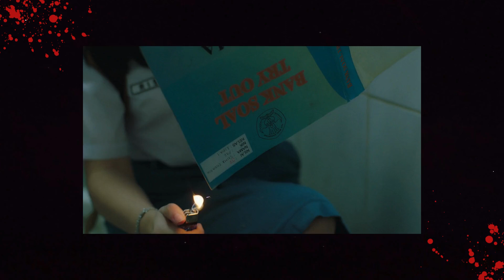Ritual the Series - Teaser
This Halloween, get ready to scream, er, stream the TrueID original Indonesian horror series Ritual!

Premieres Oct 31 on TrueID